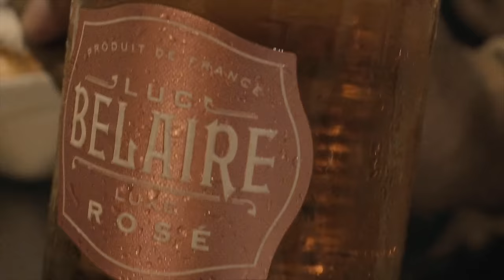Philthy Rich - STAND OUT (Official Video)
Listen to the album "Real Hate" available now!